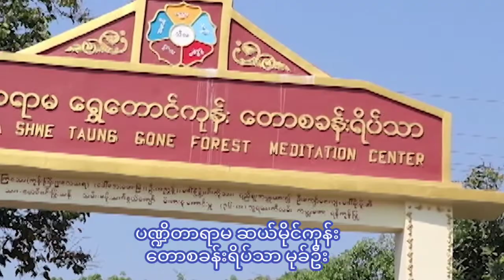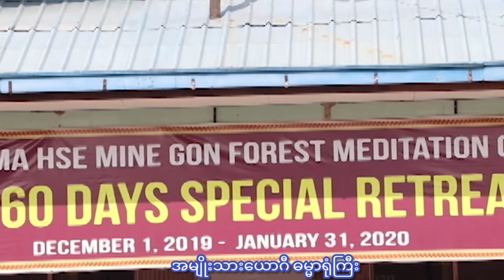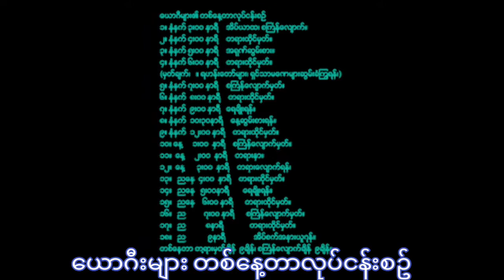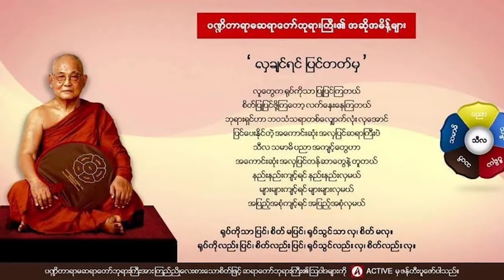Panditarama forest meditation centre